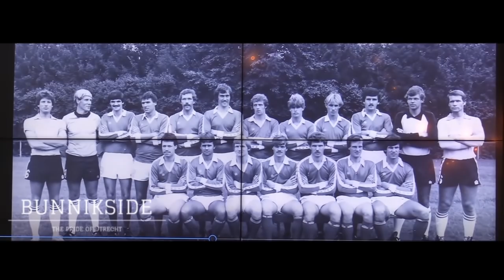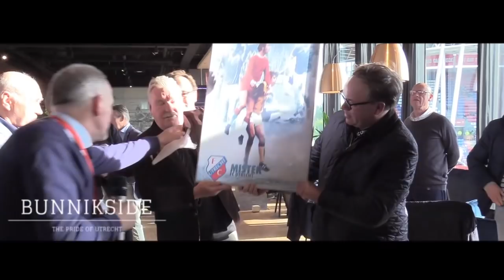Van Veen zaal onthuld in de Galgenwaard 4-11-2018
Zaal in stadion Galgenwaard vernoemd naar ‘Mister Utrecht’ Leo van Veen

Brasserie De Waerdt in stadion Galgenwaard gaat sinds zondag door het leven als de Van Veenzaal. De zaal is venoemd naar niemand minder dan Mister Utrecht, Leo van Veen, die twaalf seizoenen lang voor FC Utrecht uitkwam en daarbij 146 doelpunten voor FC Utrecht scoorde. Hij is daarmee de onbetwiste topscoorder van de club.

Han Berger, oud-trainer van FC Utrecht stak het tijdens de feestelijke herdoop van de ruimte niet onder stoelen of banken: „Er zijn hier zalen naar spelers genoemd die hier maar twee seizoenen hebben gespeeld. Leo heeft volgens mij geen enkele training gemist. Het is dan ook niet meer dan terecht dat een zaal naar hem wordt vernoemd.” Er is tenslotte maar één Mister Utrecht.

175 doelpunten
Leo van Veen startte in 1962 bij DOS. In 1970 fuseerde DOS samen met Velox en Elinkwijk tot FC Utrecht. Van Veen nam in 1982 afscheid van FC Utrecht. In die periode scoorde hij 175 doelpunten voor Utrecht. Hij kwam uit in 367 wedstrijden. Daarmee verdiende hij de titel Mister Utrecht. Samen met Sjaak Swart staat hij op een achtste plek van Nederlandse topscoorders aller tijden. „En dat vind ik best bijzonder hoor om in die top tien te staan.”

In de periode dat hij bij Utrecht speelde is hij een keer voor Ajax uitgekomen. „Ik had al twee keer een aanbod gehad van Ajax. Maar toen ging het toch even wat anders dan tegenwoordig. Han Berger was er natuurlijk niet blij. Hij zag zijn spits verdwijnen.”

Johan Cruijff
Leo van Veen heeft in Amerika bij Los Angeles Aztecs gespeeld. Tot twee keer toe. Samen met vriend en idool Johan Cruijff kwam hij twee seizoenen uit voor de Amerikaanse club. Maar het hart bleef voor zijn Utrechtse club kloppen.

Een uitstervend ras? „Het is bijzonder om de titel Mister Utrecht te mogen dragen. Dat de zaal nu naar mij is vernoemd, waardeer ik enorm. Het is mooi dat oud-spelers zo worden geëerd. Een opvolger? Spelers zijn vrijer om te gaan en te staan waar ze willen. Maar volgens mij verdient Jean-Paul de Jong die titel ook zeker. Alleen hij en Jan Willem van Ede hebben meer wedstrijden voor FC Utrecht gespeeld dan ik.”

Naast dat de zaal nu de naam van Veen draagt, is het interieur ook opgesierd met enkele levensgrote foto's van Mister Utrecht.